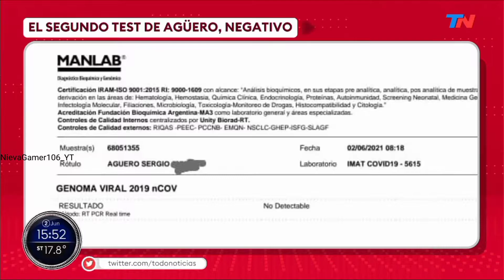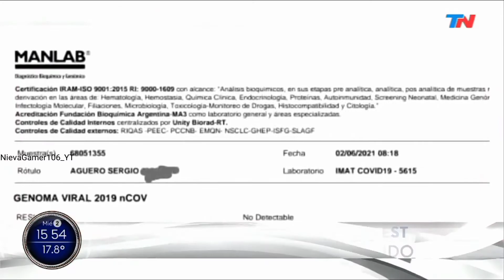TN Urgente - Kun Agüero le da Negativo o Positivo de Covid-19